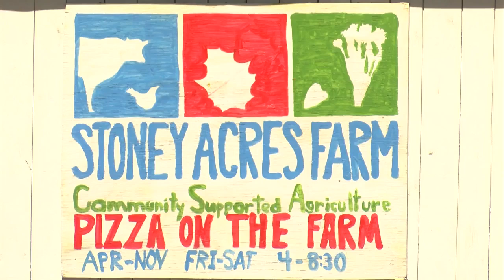Evers Tours Farm To Promote Fall Tourism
Governor Tony Evers highlighted the importance of agritourism during a stop at Stoney Acres Farm.